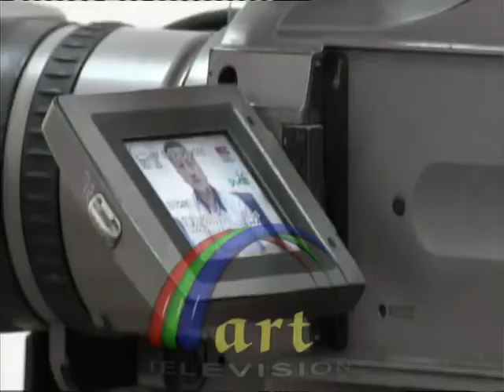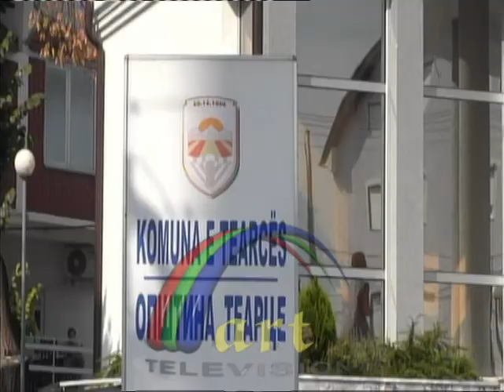Press Komuna e Tearces